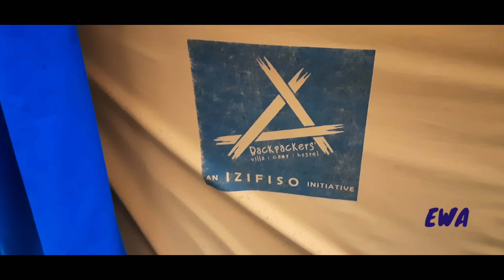Bagda Sea Beach || Beach Tent||Food ||Where to Stay ||Where to Eat|| Backpackers Camp || Part -3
We took Train from Satragachi station train name Salimar puri Dhauli express 09:30 at satragachi we reached Balasor at 13:00 pm . Train fare non ac cc ₹120 & ac ₹340 .
We booked Auto from balasor railway station to Bagda beach. He took ₹700 one way. Auto driver name Mustafa 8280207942
Balasor to Bagda beach distance is 30 km
We booked izifiso backpaker camp Bagda
Comtact no Bapi  manegar 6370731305
Tent cost per head per day₹1300
It includes lunch evening snacks& dinner